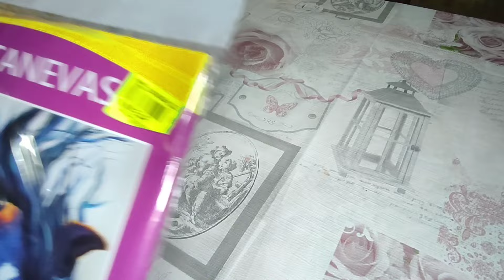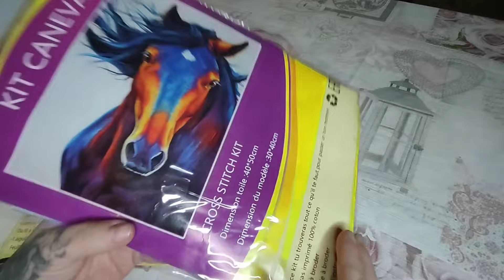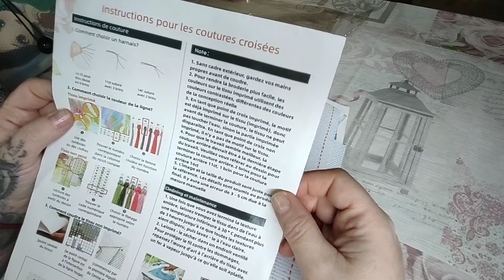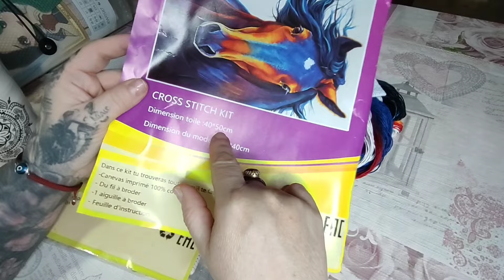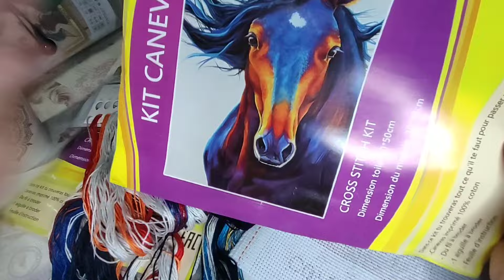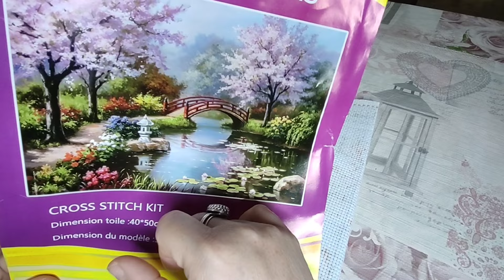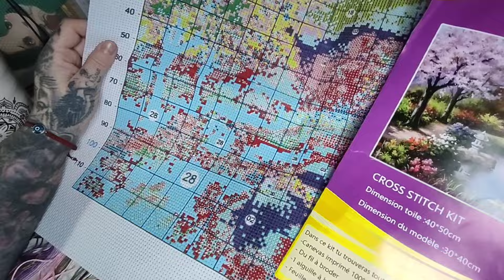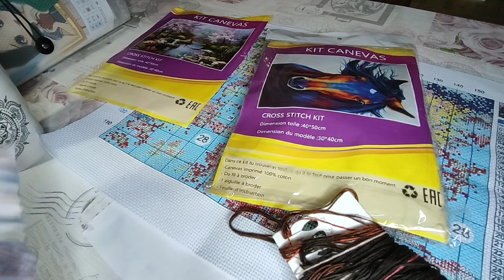JE me suis PERDUE chez NOZ 🙄loisirscreatifs